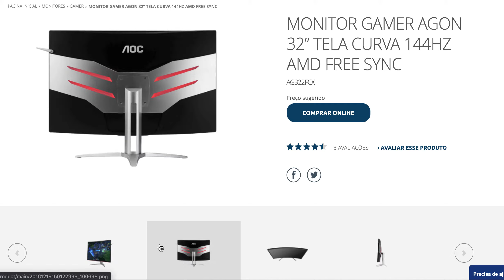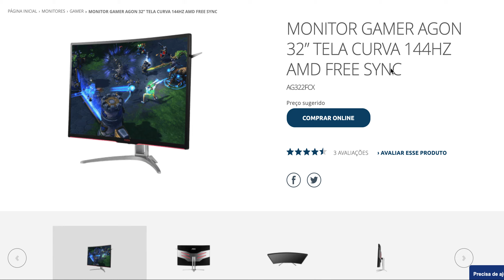MONITOR GAMER AGON 32” TELA CURVA 144HZ AMD FREE SYNC AG322FCX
A CURVA
QUE VAI MUDAR
O RUMO DO JOGO.
São 1800 Radius de curvatura que deixam suas jogadas mais reais do que nunca. Experimente jogar dentro do próprio game.

AMD FREESYNC
O fim de imagens puladas e quadros tremidos.
O começo de uma nova experiência.

A tecnologia AMD FreeSync traz um gaming contínuo e totalmente livre de interferência, independente da taxa de quadro.

144HZ
MonitorMonitorMonitorMonitor

Com 144Hz de taxa de atualização, para um gameplay que não aceita imagens menos que épicas, sem nenhum borrão, serrilhado ou "efeito fantasma".

GAMING LIGHT
LEDs na parte externa do produto, configuráveis nas cores azul, vermelha e verde para você escolher.

MonitorMonitorMonitorMonitor
CONHEÇA MAIS DO MONITOR

Shadow Control: O melhor contraste para não perder nenhum detalhe.

Flicker-free: Muito mais conforto para as longas horas de gameplay.

DisplayPort: Seu desempenho vai alcançar níveis que você nunca viu antes.

Imagem Full HD: Vivêncie todos os momentos épicos em imagens com alta resolução.

/AOC